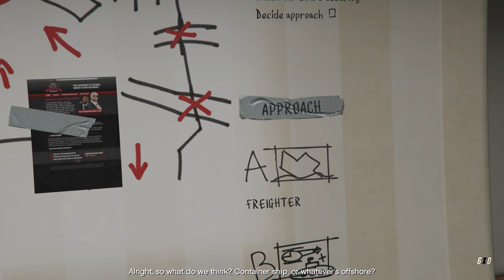GTA 5 Gameplay - Mission #28 - Scouting The Port [4K 60FPS] Grand Theft Auto 5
Grand Theft Auto 5 Walkthrough Missions will include the full GTA 5 Gameplay on PC. This GTA 5 Gameplay is recorded in 4K 60FPS on PC and will include the full game, all endings and all boss fights.